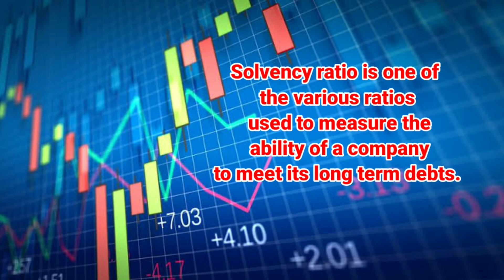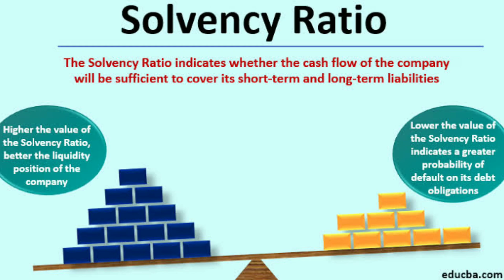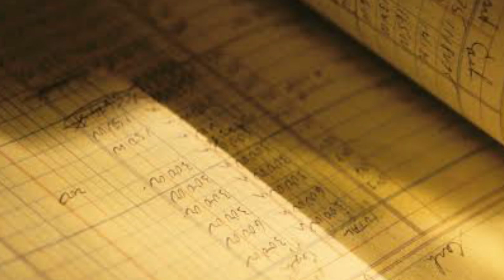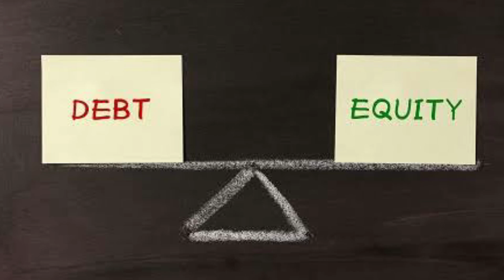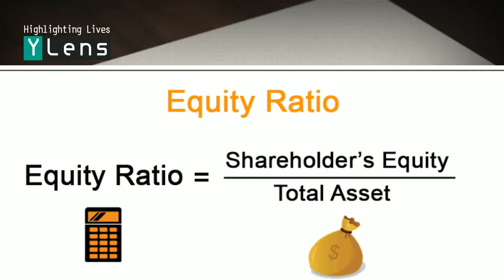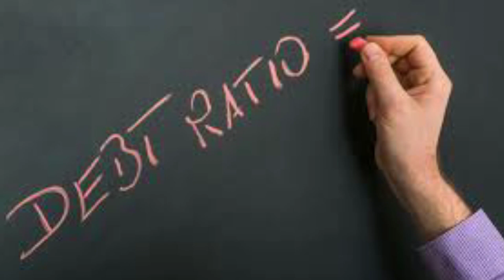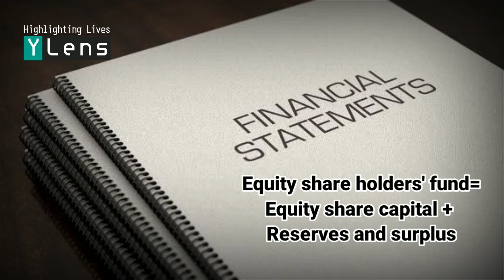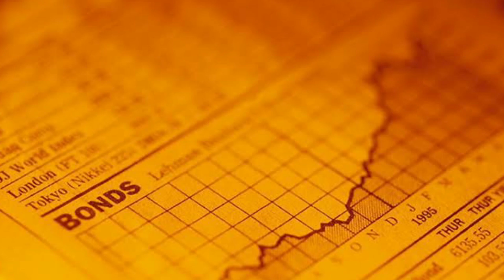Accounting for Management | Solvency Ratios | Calicut University BCom BBA | Ratio Analysis | CBSE +2